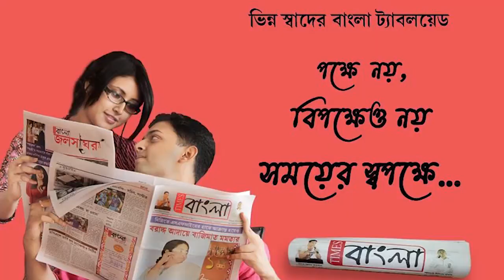আসানসোলের বিজেপি প্রার্থী ভিগুঠাকুরকে রাতের অন্ধকারে মারধর, অভিযোগের তীর তৃনমূলের দিকে